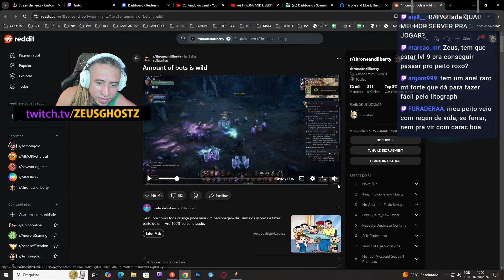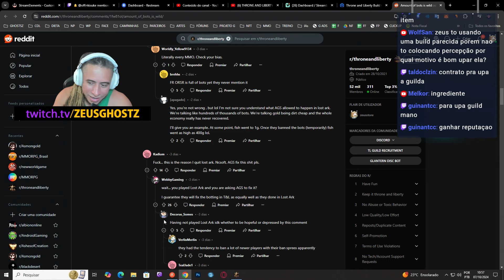ZEUS REAGE: PROBLEMAS COM BOTS DE NOVO NO THRONE AND LIBERTY